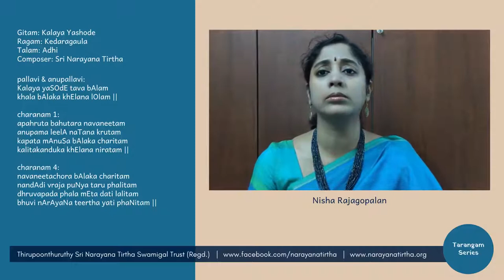Tarangam Series: Kalaya Yashode | Kedaragaula | Adhi | Sri Narayana Tirtha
Performed by:
Vidushi Nisha Rajagopalan

Gitam: Kalaya Yashode
Ragam: Kedaragaula
Talam: Adhi
Composer: Sri Narayana Tirtha

pallavi & anupallavi:
Kalaya yaSOdE tava bAlam
khala bAlaka khElana lOlam ||

charanam 1:
apahruta bahutara navaneetam
anupama leelA naTana krutam
kapata mAnuSa bAlaka charitam
kalitakanduka khElana niratam ||

charanam 4:
navaneetachora bAlaka charitam
nandAdi vraja puNya taru phalitam
dhruvapada phala mEta dati lalitam
bhuvi nArAyaNa teertha yati phaNitam ||